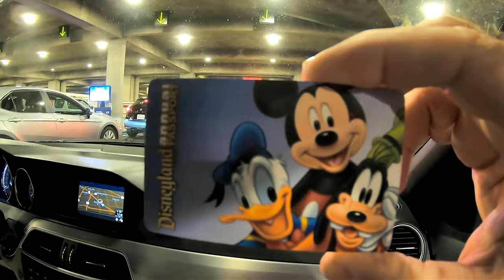At Disneyland Before Parking Structures Open, Magic Morning Rules Before Rope Drop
We woke up at 3:30am so off to Disneyland we went. This is what Disney is like even before the parking structures open. We did Magic Morning before rope drop. Learn here how not to be a Disney Resort Rookie. Have an awesome day, Billisa